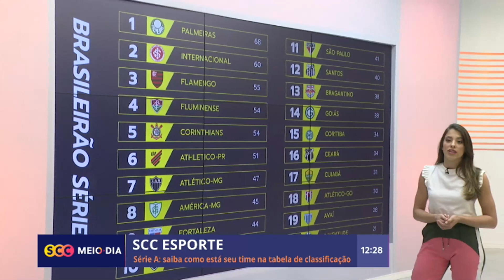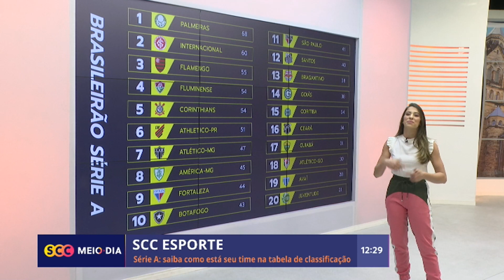Confira a edição completa do SCC Esporte | 17/10/2022